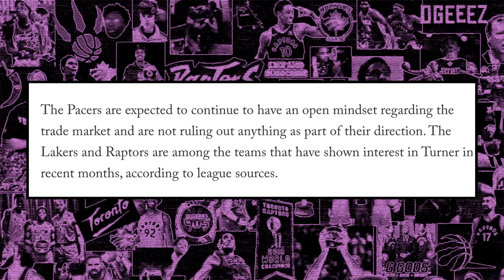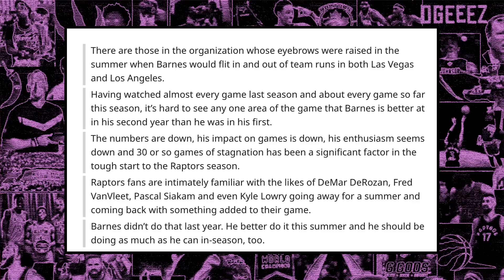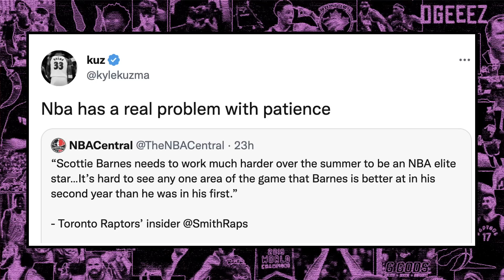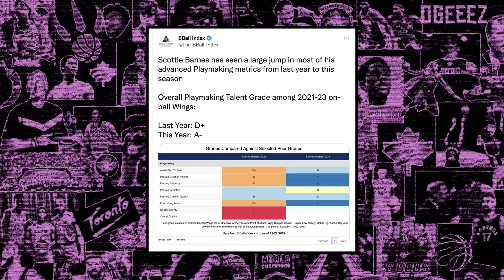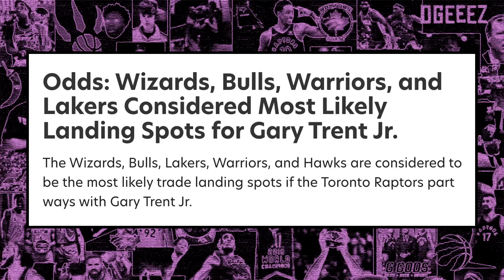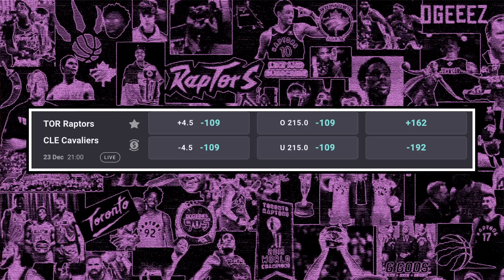Raptors INTERESTED in Myles Turner Trade - 4 Trent Jr. Destinations Revealed | Toronto Raptors News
Sign up for Coolbet using this link if you're interested in the top sportsbook in Canada

SHOW INDEX:
0:00 Intro
0:24 Raptors Interested in Myles Turner Trade Per Shams
4:33 Raptors Reporter CALLED OUT for Scottie Criticism,
8:18 4 Potential Gary Trent Jr. Trade Destinations Named
11:20 A BIG Moment for the Raptors

Ben Rogers breaks down the latest Toronto Raptors news!